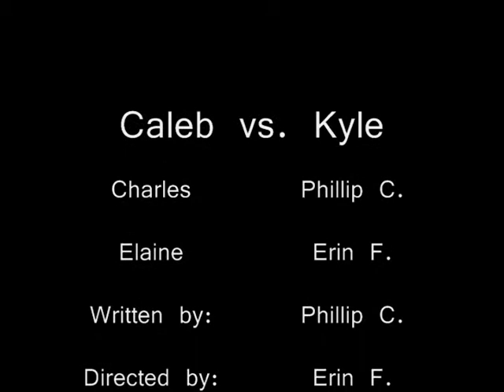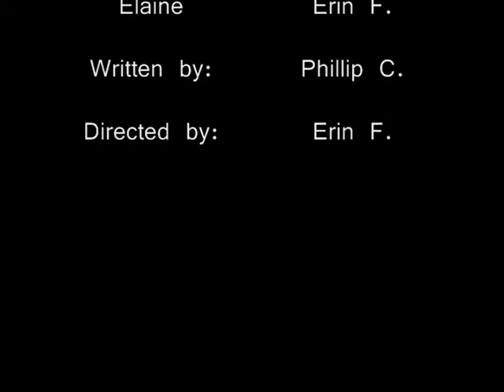Episode 2: Caleb vs. Kyle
Me and My Gay

Will the two friends survive this epic battle?

Now with end credits!